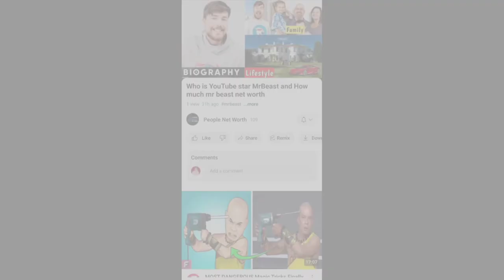Paul Reubens' Cause of Death, Son, Wife, Lifestyle Net Worth Biography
Paul Reubens About:

Paul Reubens was an American actor and comedian, widely known for creating and portraying the character Pee-wee Herman. Reubens joined the Los Angeles troupe the Groundlings in the 1970s, and started his career as an improvisational comedian and stage actor.

Note: This video is only for the purpose of sharing the information Celebrity Paul Reubens Lifestyle & Net Worth Biography Videos not to hurt with the feelings of anyone.

1) This video has no negative impact on the original works (It would actually be positive for them)
2)This video is also for teaching purposes.
3) It is not transformative in nature.
4)I only used bits and pieces of videos to get the point across where necessary.
5) Some images are also used just for giving the clearance about the topic to the viewers.